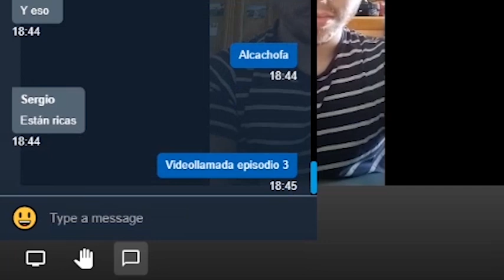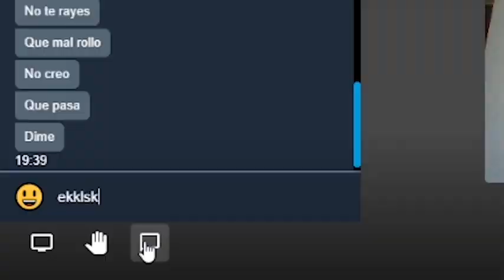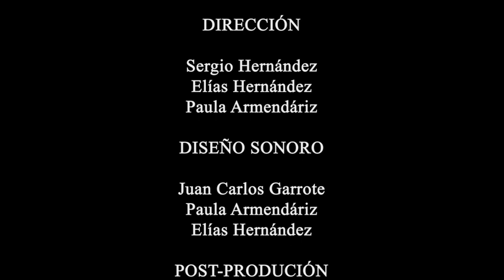Videollamada Episodio III | Team Chancleta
Episodio III presenta su próximo capítulo. Una oda al terror casero, en el que la palabra se ausenta para dar paso a una imagen guiada por una excelente composición sonora.
Pero recuerda, no cierres los ojos puesto que no lo veas no significa que no vaya a por ti.
Corre cógelo, la videollamada comienza.

Realizado por:
- Elías Hernández
- Paula Armendáriza
- Sergio Hernández